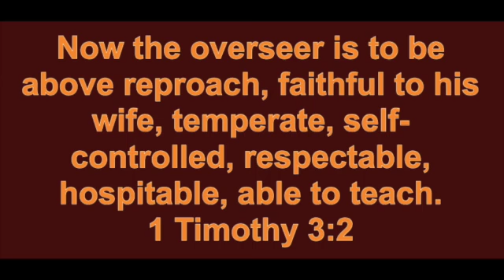1 Timothy 3:2 - SD 480p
1 Timothy 3:2 PODCAST